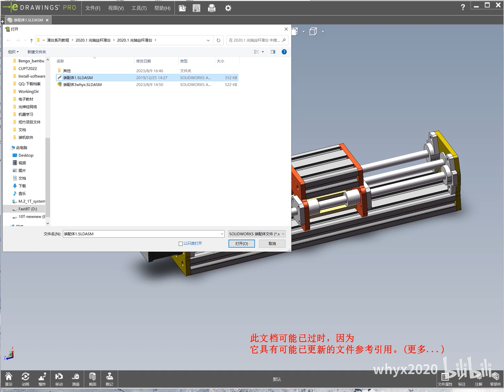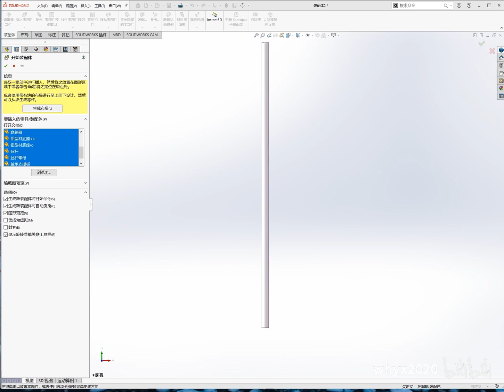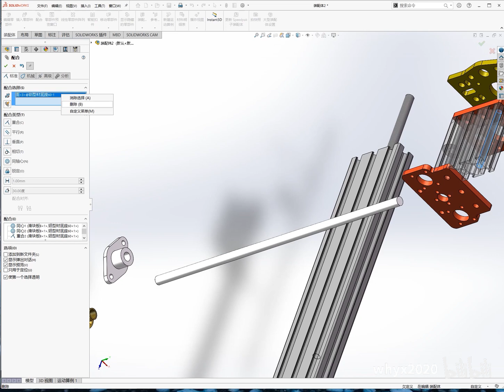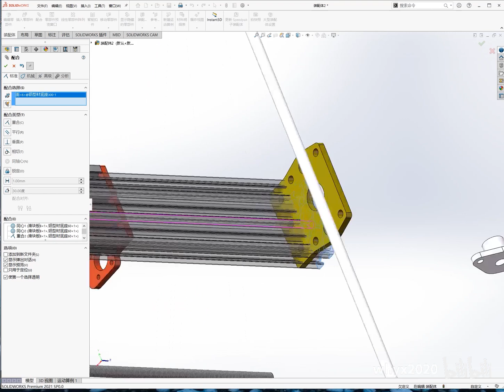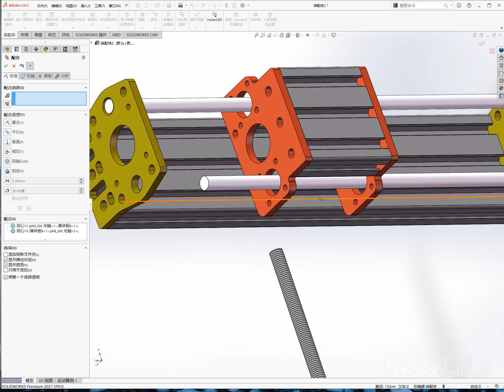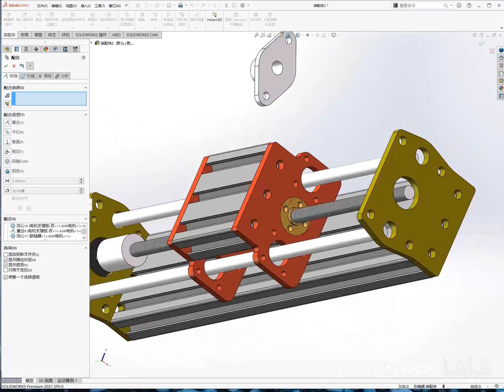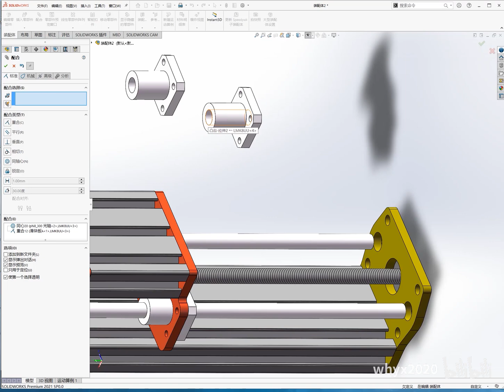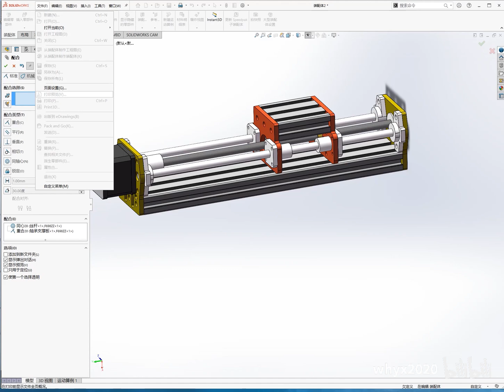Solidworks 装配体快速入门 - FDU 复旦人